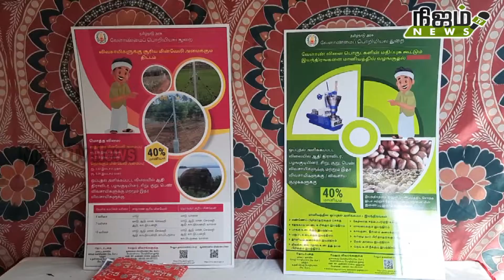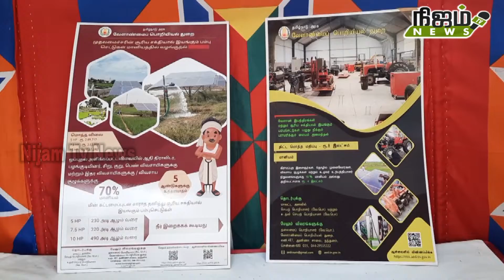திருநெல்வேலி மாவட்ட வேளாண்மை பொறியியல் துறை மூலம் விவசாயிகளுக்கு கருத்து காட்சி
திருநெல்வேலி மாவட்ட வேளாண்மை பொறியியல் துறை மூலம் விவசாயிகளுக்கு கருத்து காட்சி பாளையங்கோட்டை நூற்றாண்டு மண்டபத்தில் வைத்து நடைபெற்றது.இந்த கருத்து காட்சியினை திருநெல்வேலி வேளாண்மை பொறியியல் துறை செயற்பொறியாளர் கிருஷ்ணமூர்த்தி துவக்கி வைத்து விவசாயிகளுக்கு வேளாண் இயந்திரங்களின் பயன்பாடுகள் குறித்து விளக்கிக் கூறினார். இந்த நிகழ்ச்சியில் வேளாண்மை பொறியியல் துறை உதவி செயற்பொறியாளர் ஜெயராம், இளநிலை பொறியாளர் முருகன், உதவி பொறியாளர்கள் முகைதீன் அப்துல் காதர், முஹம்மது ஹஸன் அபுபக்கர், இளநிலை பொறியாளர் லட்சுமிகாந்தன் உட்பட பலர் கலந்து கொண்டனர்.தொடர்ந்து செய்தியாளர்களிடம் தி.லி. மாவட்ட வேளாண்மை பொறியியல் துறை செயற்பொறியாளர் கிருஷ்ணமூர்த்தி கூறும்போது,